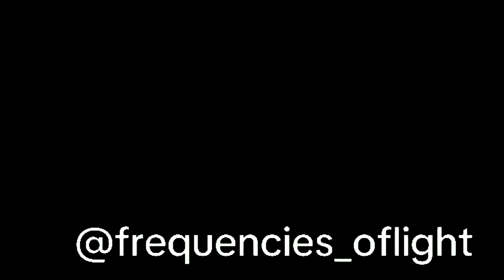ДОЛИНА КАТИМБАУ. БРАЗИЛИЯ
Национальный парк Катимбау – живописный бразильский резерват, созданный для охраны экосистемы полузасушливых саванн каатинга и памятников наскального доисторического искусства. Это второй по значимости археологический памятник страны. Изучением обнаруженных здесь археологических артефактов занимаются несколько научно-исследовательских институтов и университетов Бразилии.
На территории национального парка находится более 2000 пещер и 28 мест с сохранившими наскальными рисунками. Специалисты считают, что изображения были сделаны более 6000 лет назад. Различие в сюжетах и технике исполнения позволили ученым сделать вывод, что рисунки на песчаниковых скалах выполнялись разными этническими группами.